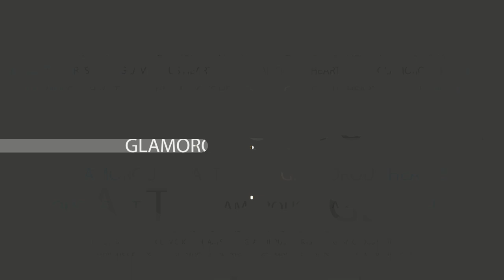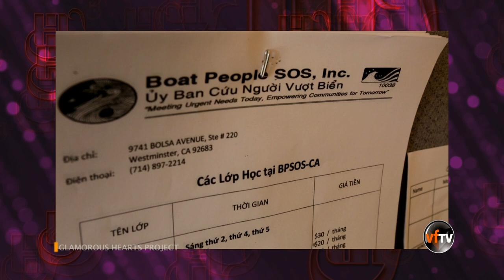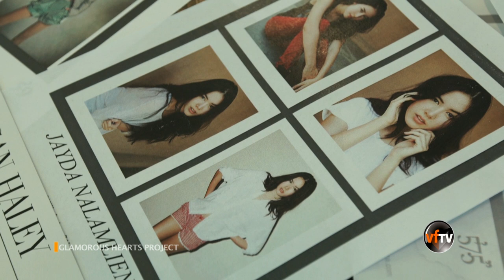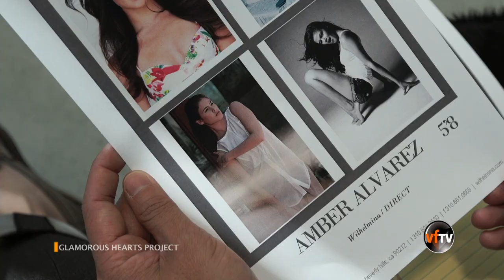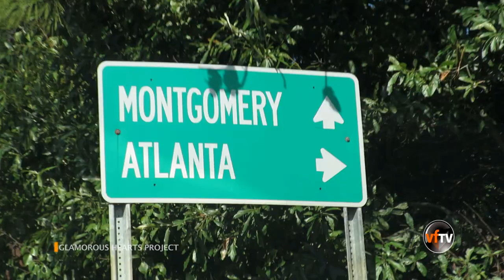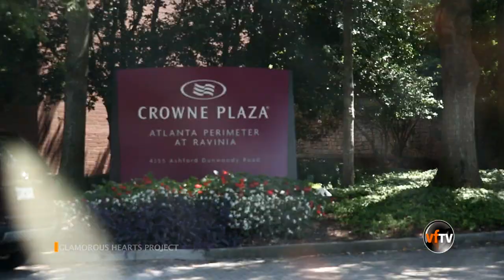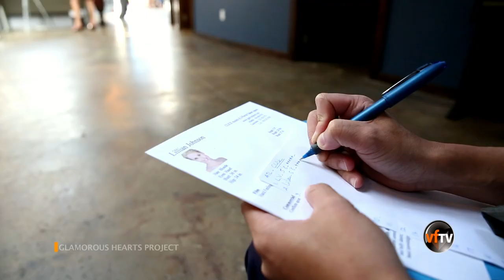Thai Nguyen Glamorous Heart - Episode 3A